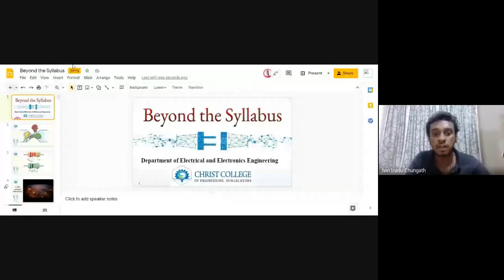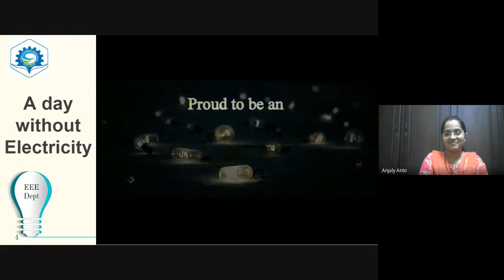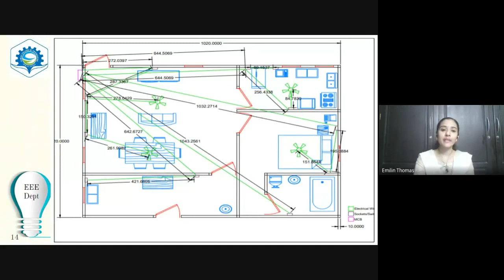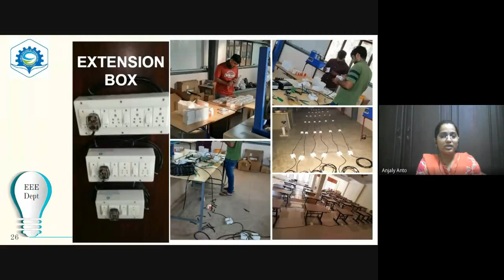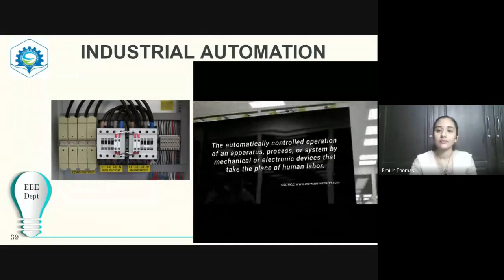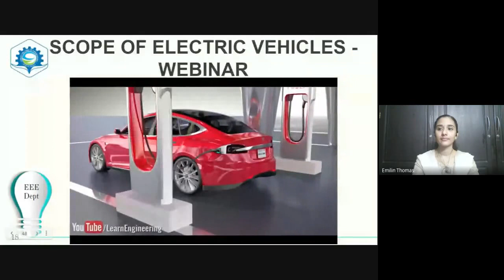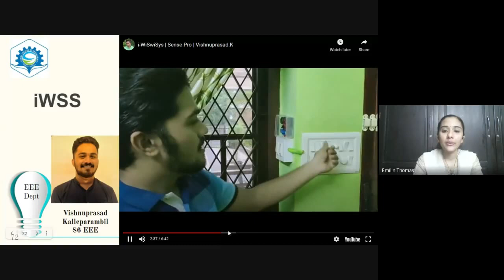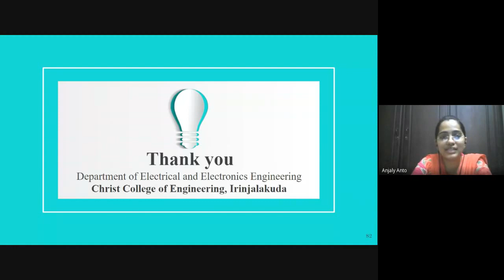Beyond The Syllabus - "What During B.Tech In EEE"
Lost in the sea of add-on courses on Electrical Engineering?

The Electrical and Electronics Engineering department of Christ College of Engineering is here before you with a captivating webinar Beyond the Syllabus. To help you confer knowledge on the perfect add-on course, you should choose to be an electrical expert.

Resource Persons:
Ms.Anjaly Anto
(Assistant Prof. Electrical And Electronics Department, Christ College Of Engineering)

Guzzle up the magic spells and showcase your wizardry in the new Electrical era.